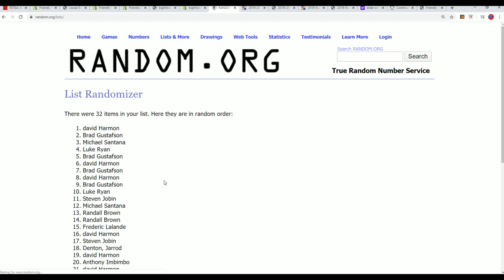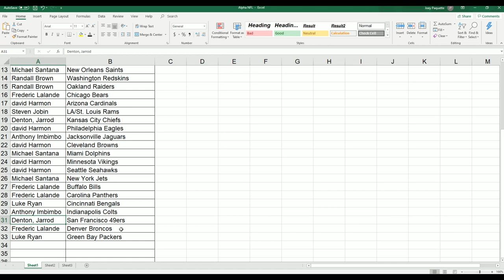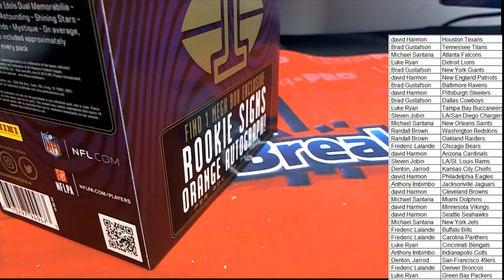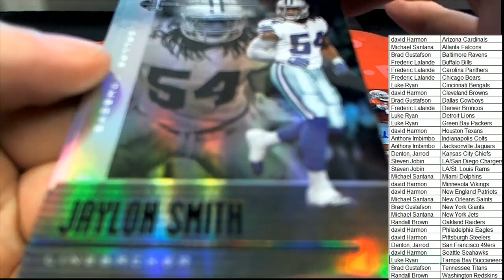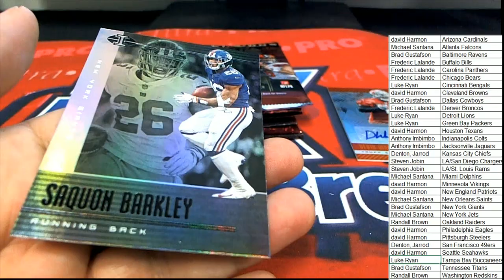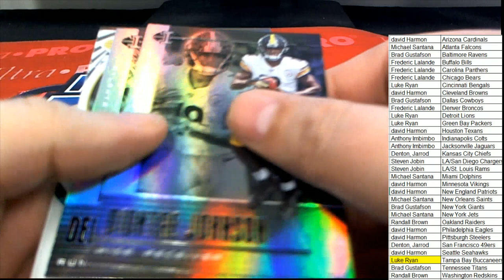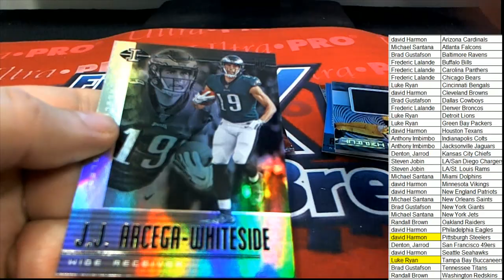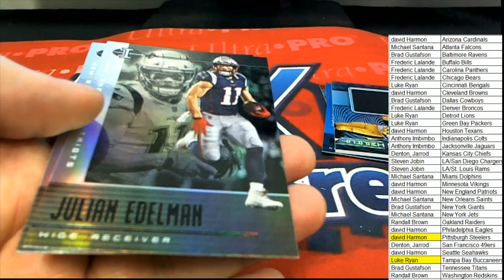2019 Panini Illusions Football RETAIL Box ID 19ILLUSIONSFBRETAIL102